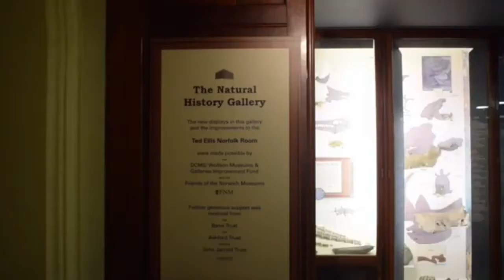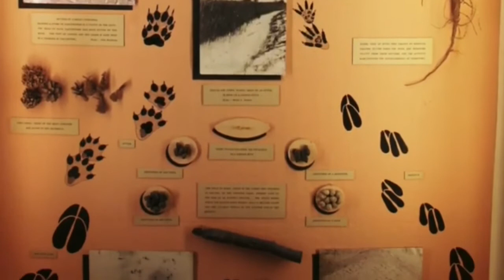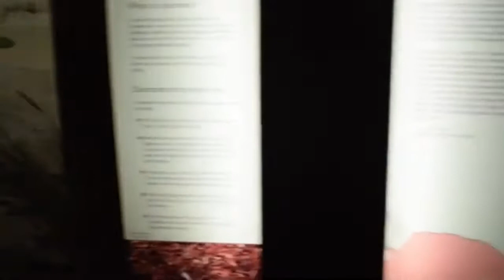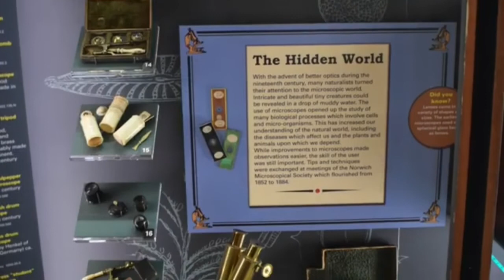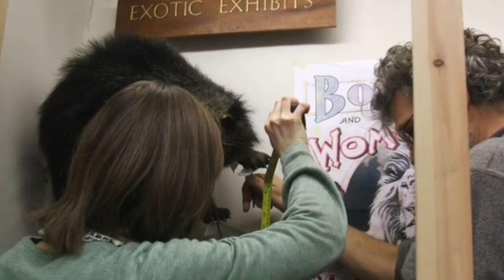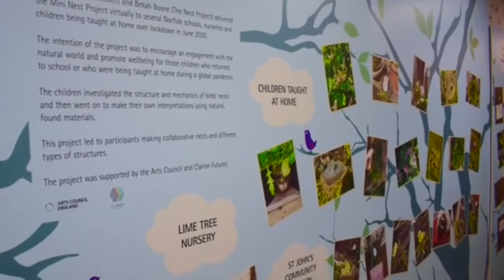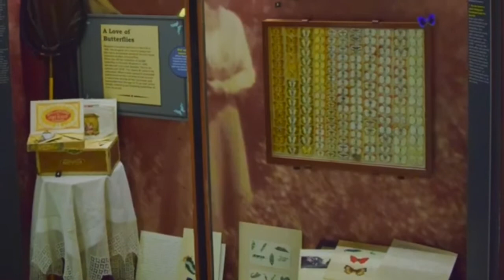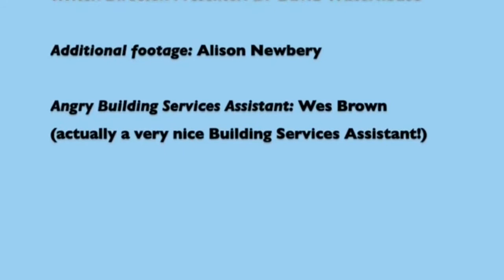The Natural History Galleries at Norwich Castle Museum & Art Gallery + Q&A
The Natural History Galleries at Norwich Castle Museum & Art Gallery

David Waterhouse
Norfolk Museums Service

NatSCA Online Conference 2021: Changing the World: Environmental Breakdown and
Natural Science collections

DAY TWO: Friday 28 May 2021, Second Session

Officially the most visited galleries within Norfolk Museums Service’s ten public sites; the four natural history galleries at Norwich Castle Museum & Art Gallery represent diverse, disparate and internationally important biological and geological collections, numbering some 1.5 million individual specimens.

In 2009, the 1960s-designed ‘Mammal Gallery’ was completely changed, transforming it into the flagship ‘Natural History Gallery’ for the county of Norfolk – truly reflecting and providing an insight into these varied and important collections. At the same time, the ‘British Bird Gallery’ and ‘Ted Ellis Norfolk Room’ also had major refreshes.

In this virtual tour of the public natural history gallery spaces, we look at these updates; how they’ve withstood a challenging and dynamic period within the heritage sector, as well as investigating newer additions (such as an exquisite Blaschka model display), and looking at plans for integrating contemporary central themes into the permanent displays of the future – such as decolonisation, LGBTQ+ history and gender balance within collections.

There are also insights into measures to protect both visitors and staff during the pandemic, as well as the challenges of managing a partially open museum during a £13.5 million National Lottery Heritage Funded building project entitled ‘Norwich Castle: Royal Palace Reborn’.